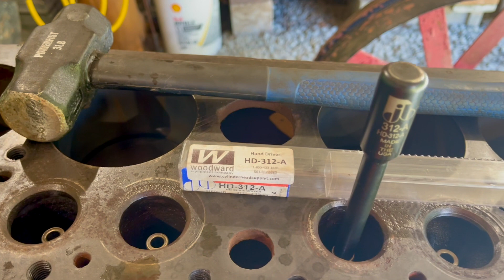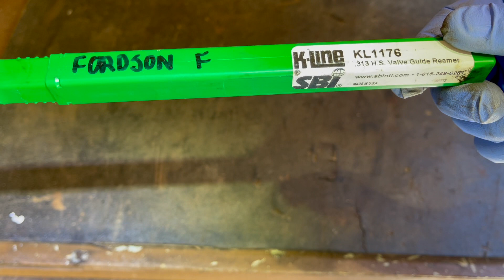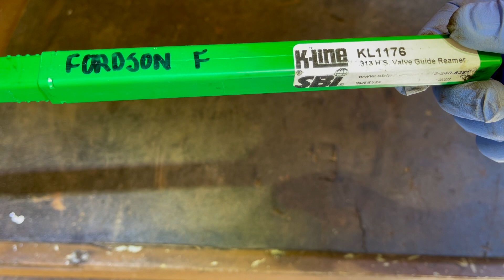Fordson F (1926) Valve Guides - Remove/Install (Task 3)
In this video I tackle removing the cast iron valves guides, from a 1926 Fordson F, using standard tools readily available to the home mechanic.   Also covered is some basic information on installation of new valves guides.